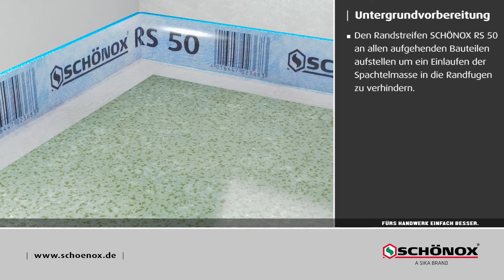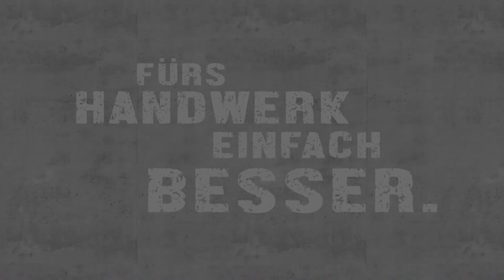SCHOENOX Altbelag-Sanierungs-System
Sanierungssystem auf elastischen Bodenbelägen und Beschichtungen mit den SCHÖNOX Produkten. Von der Untergrundvorbereitung bis zur Verarbeitung der Beläge, sehen Sie selbst.
Ergänzungsprodukt: SCHÖNOX RS 50
Grundierung: SCHÖNOX SHP
Bodenspachtelmasse: SCHÖNOX HS 10 F oder APF